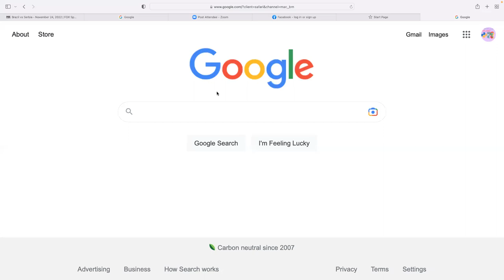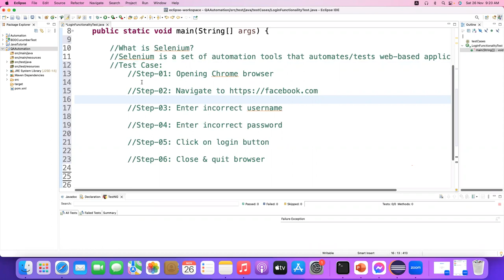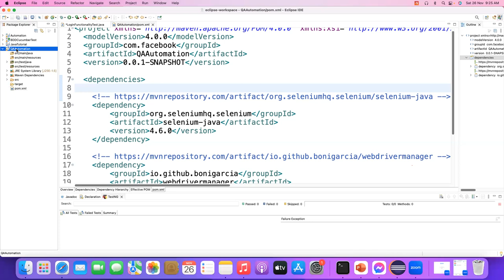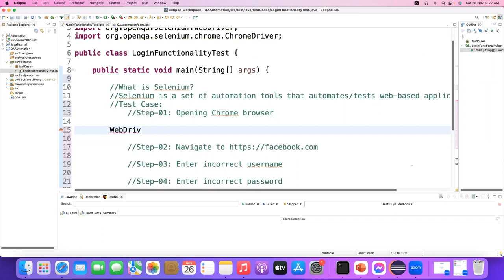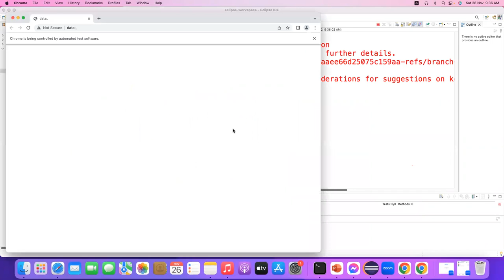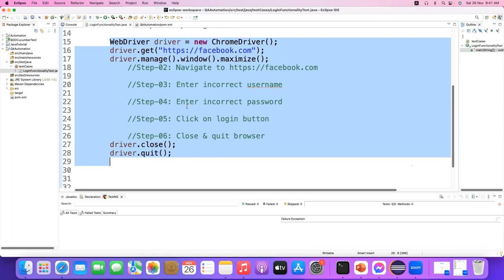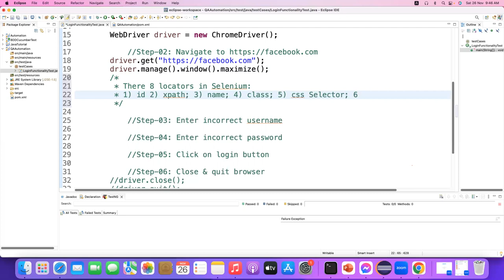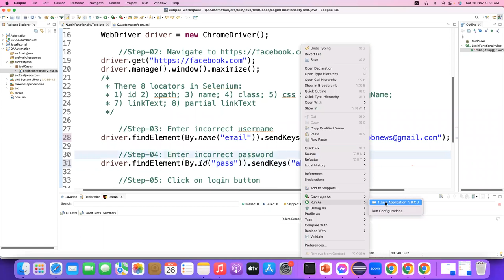সবার জন্য প্রোগ্রামিং। SELENIUM WITH JAVA | PRACTICE-01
সাথে থাকুন।